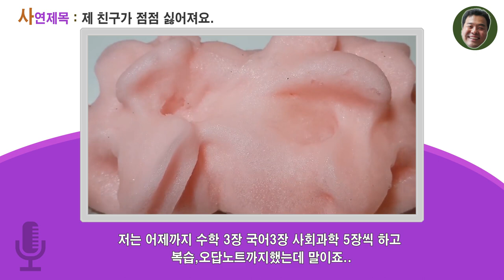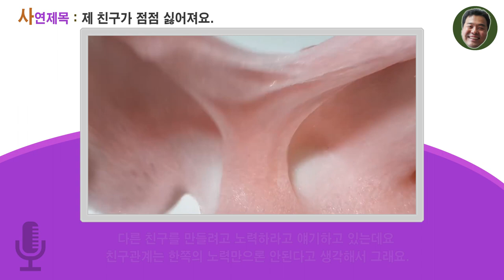9회(사연라디오)제 친구가 점점 싫어져요../액괴라디오/슬라임라디오/사연소개/영상 출처 빠다구얌마백다련 님입니다.